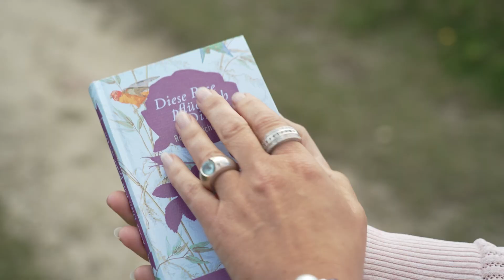Rosa rugosa - noch ein "Literarisches Special" zur Rose von SYLT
Die Rosa rugosa ist auf Sylt allgegenwärtig. Sie verströmt einen betörenden Duft, hat zarte Blüten- und lederige Laubblätter. Was wir von ihr lernen können? Kurt Marti (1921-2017) gibt uns einen literarischen "rat der rose" mit auf den Weg ...